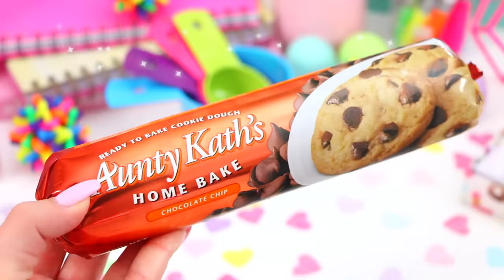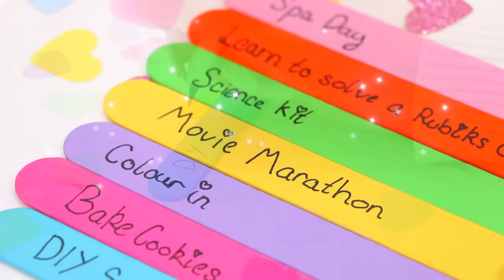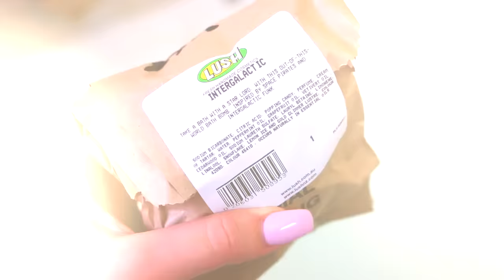10 FUN THINGS TO DO WHEN YOU'RE BORED! WHAT TO DO WHEN BORED!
WHAT TO DO WHEN YOU'RE BORED!

DIY What To Do When You're Bored! What To Do When You're Bored At Home! Hey Everyone! Today I'll be showing you What To Do When You're Bored! This video was so much fun to film and I hope you loved watching it!

Gillian xx

I'm so excited that Best Fiends and I got to work together on this video! All opinions are my own lovely!